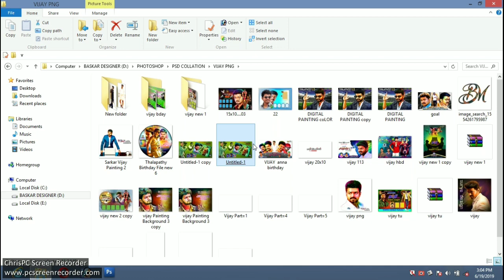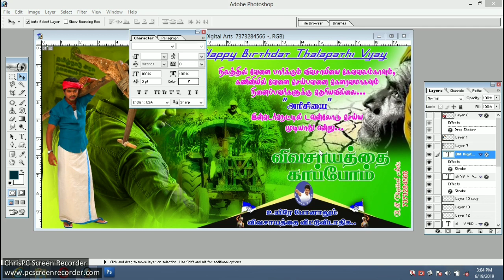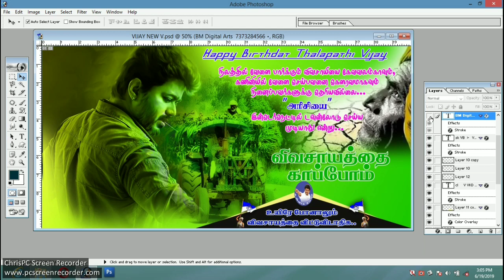Thalapathi Vijay விவசாயம் காப்போம்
Password video full watch

Thanking you my dear friends